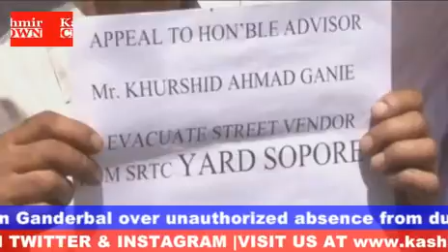Kashmir Crown Presents Kashmir Aaj Video News Bulletin 31 July